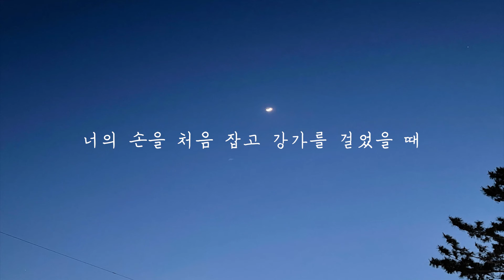너의 손을 처음 잡았을 때_정호승 [인제대 도서관]